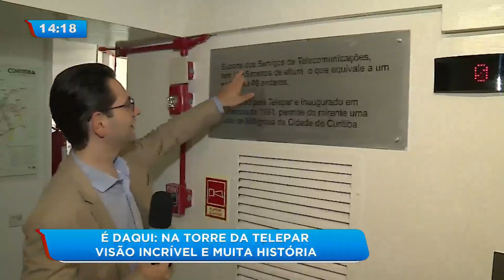É daqui: Conheça a torre panorâmica de Curitiba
Um dos passeios mais marcantes da capital paranaense é a torre da Telepar. O local conta com uma vista panorâmica da cidade de Curitiba. Confira!

Veja também:

Londrina goleia Paraná Clube e entra no G4 da série B